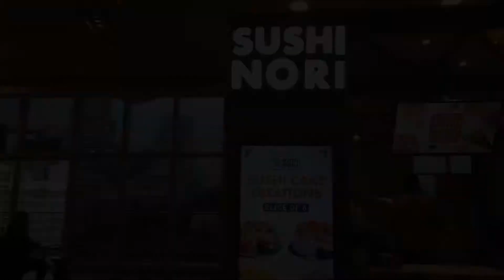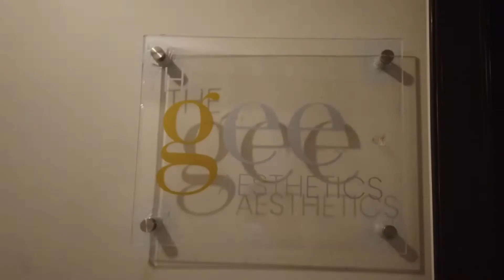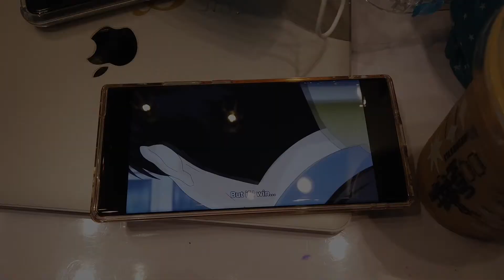VLOG USING DJI OSMO POCKET | MY SIMPLE INDOOR SET UP FOR MY VENUS FLY TRAPS and more!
Hi guys! Random vlog lang using DJI Osmo Pocket and sa mga interested sa indoor setup ko for my carnivorous plants, skip po kayo sa last part ng video.

I’M LOOKING FOR PRODUCTS TO REVIEW